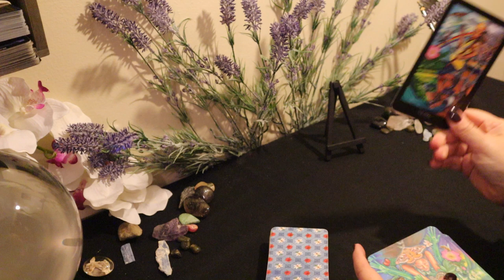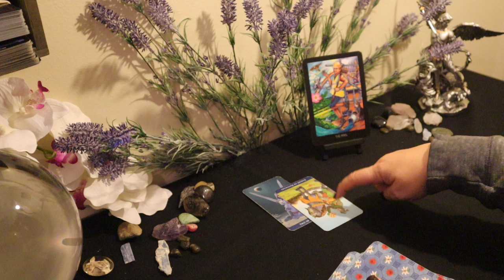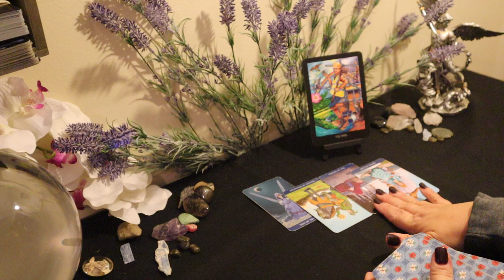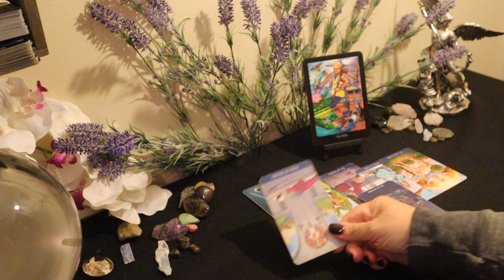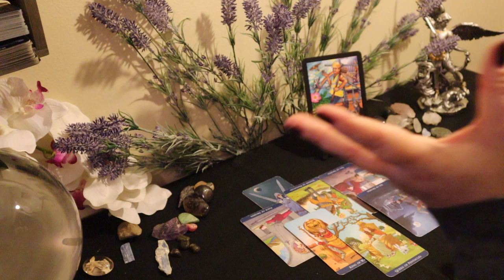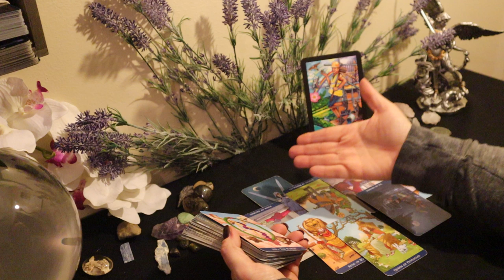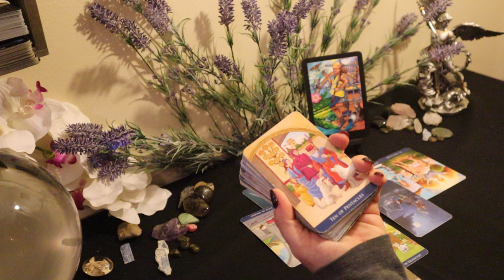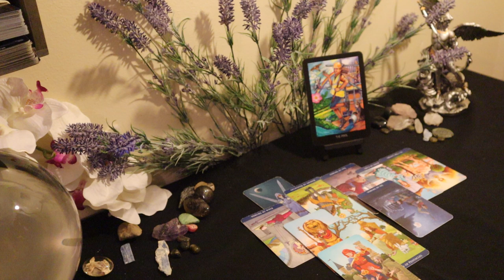Libra....New Beginning....This is a Gift....Libra March Tarot Reading